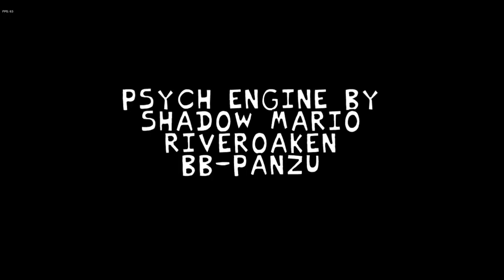TABI IS UPDATED NOW?? | Friday Night Funkin' - V.S. Tabi Ex-Boyfriend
Your girlfriend, invited by her dad's friend for some unknown reason, asks you to come along with her. When you arrive at the place, there was no one, except for one weird guy that scared your girlfriend out. Will everything go well or is something bad going to happend and tabi is here to sabotage it...